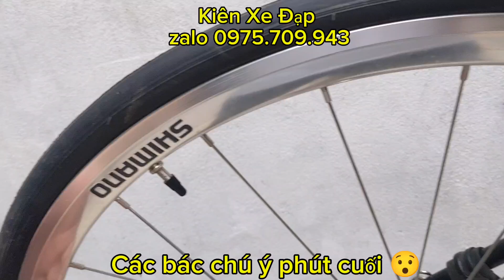xe đạp đua merida vành bạc đạn cối nổ giá 8tr2